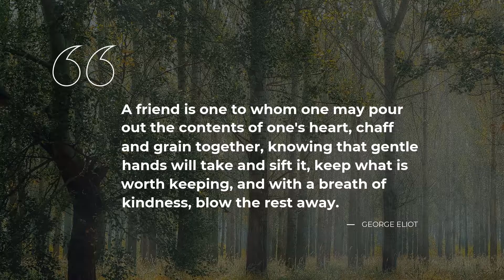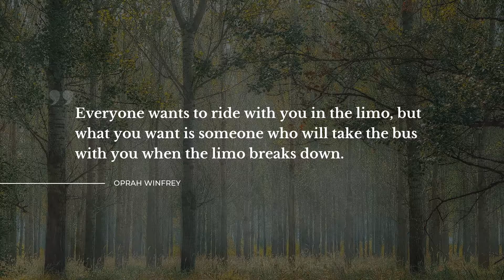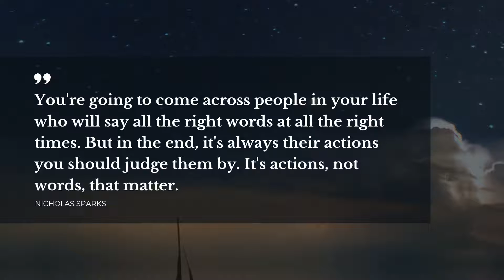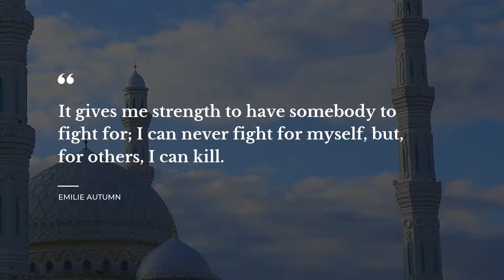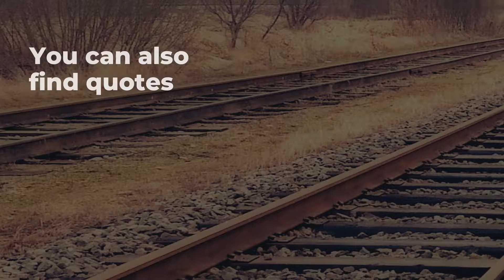Best 20 Quotes from Friends | Motivational Quotes | Trendy Quotes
Find best 20 quotes from The Essential Groucho: Writings For By And About Groucho Marx. Launch this Daily quotes video to discover the brightest thoughts in the fascinating world of The Essential Groucho: Writings For By And About Groucho Marx. In our quotes compilation you will get a glimpse of magic from songs, books, speeches and other sources we’ve thoroughly examined.

Follow down here to find the list of all the quotes from The Essential Groucho: Writings For By And About Groucho Marx in this video.

We’ve gathered the biggest The Essential Groucho: Writings For By And About Groucho Marx fans in our team, so that you could get all the motivation you can by learning top quotes from The Essential Groucho: Writings For By And About Groucho Marx. But keep an eye on these memorable phrases! They may become a key to your spiritual transformation change your view of the world completely. Add some inspiration into your life by learning from the wisdom of the ages.

If you like our quotes from The Essential Groucho: Writings For By And About Groucho Marx digest, please repost this video on your Pinterest, Snapchat or Facebook page, send it to a friend, mark as favorite or add to one of your YouTube playlists. Besides, you can copy your favorite quotes from video description and make them your Pinterest or Snapchat status. Or you can simply write them in your notebook.

Here’s the full list of top 20 quotes from The Essential Groucho: Writings For By And About Groucho Marx:

1) Outside of a dog, a book is man's best friend. Inside of a dog it's too dark to read.

2) Good friends, good books, and a sleepy conscience: this is the ideal life.

3) Books are the quietest and most constant of friends; they are the most accessible and wisest of counselors, and the most patient of teachers.

4) A friend is one to whom one may pour out the contents of one's heart, chaff and grain together, knowing that gentle hands will take and sift it, keep what is worth keeping, and with a breath of kindness, blow the rest away.

5) There is no friend as loyal as a book.

6) Everyone wants to ride with you in the limo, but what you want is someone who will take the bus with you when the limo breaks down.

7) I wish I had more friends, but people are such jerks. If you can just get most people to leave you alone, you're doing good. If you can find even one person you really like, you're lucky. And if that person can also stand you, you're really lucky.

8) I choose my friends for their good looks, my acquaintances for their good characters, and my enemies for their good intellects.

9) You're going to come across people in your life who will say all the right words at all the right times. But in the end, it's always their actions you should judge them by. It's actions, not words, that matter.

10) I do not want people to be very agreeable, as it saves me the trouble of liking them a great deal.

11) The man of knowledge must be able not only to love his enemies but also to hate his friends.

12) A guy and a girl can be just friends, but at one point or another, they will fall for each other..Maybe temporarily, maybe at the wrong time, maybe too late, or maybe forever

13) We..we could be friends.'

We COULD be rare specimens of an exotic breed of dancing African elephants, but we're not. At least, I'M not.

14) It gives me strength to have somebody to fight for; I can never fight for myself, but, for others, I can kill.

15) I don't suppose you have many friends. Neither do I. I don't trust people who say they have a lot of friends. It's a sure sign that they don't really know anyone.

16) A good friend keeps your secrets for you. A best friend helps you keep your own secrets.

17) That's what people do who love you. They put their arms around you and love you when you're not so lovable.

18) Friends are the family you choose (~ Nin/Ithilnin, Elven rogue).

19) If you hang out with chickens, you're going to cluck and if you hang out with eagles, you're going to fly.

You can find even more quotes from The Essential Groucho: Writings For By And About Groucho Marx, as well as from other sources, add Daily quotes to your bookmarks.

In your opinion, did we choose 20 quotes from The Essential Groucho: Writings For By And About Groucho Marx most worthy of your attention? Which quote from The Essential Groucho: Writings For By And About Groucho Marx in the video is to your liking? Care to share other quotes? We wait for your comments.

If you like it, share it! This video with top quotes from The Essential Groucho: Writings For By And About Groucho Marx may be of use to your friends as well!

Subscription to Daily quotes channel is free, and you’ll get an inexhaustible source of motivation. Discover our growing collection of quotes from your favorite books, songs, movies and bright people you like.